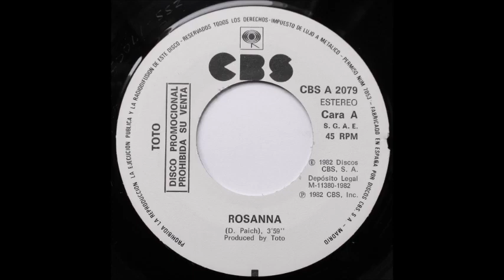Toto - Rosanna (vinyl 45 edit) (1982)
The 80's has been pretty good for Toto, with "Rosanna" winning a Grammy for Record Of The Year and having "Africa" make it to #1. Speaking of "Rosanna". Yes, that song made famous for the PV that featured Rosanna Arquette. That song peaked at #2 on both the Billboard Hot 100 and Cash Box Top 100, #17 on the Billboard Adult Contemporary chart, #8 on the Billboard Mainstream Rock Tracks chart, and #12 on the UK Singles chart. This is the vinyl 45 release, which runs 1:30 shorter than the original album version.